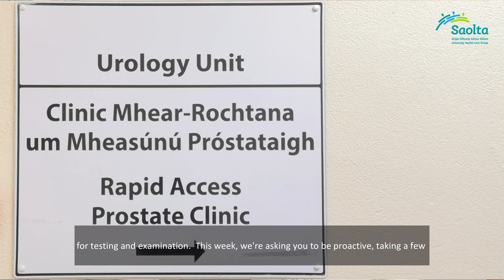Garrett Durkan, Consultant Urologist, UHG